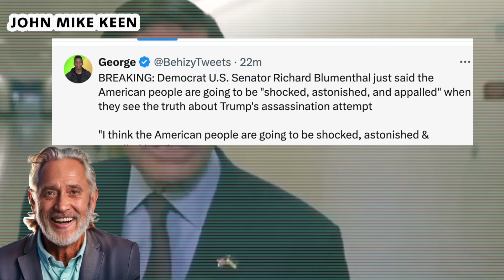The entire room WENT SILENT after he said this!! HUGE.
It's very hard to call out your own team, but Richard Blumenthal just threw the Biden DHS under the bus.